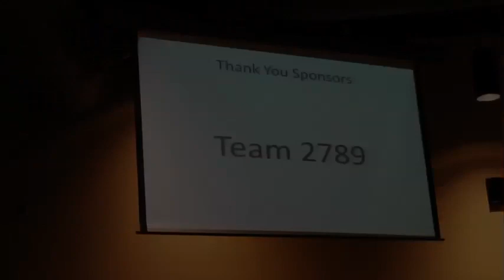MNTHS: 2nd Trimester Final - Our Digital Dojo - Stella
The 2nd Trimester of the 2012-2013 academic year has come to a close. This is a student reflection over what was learned in Mr. Simpson's "Digital Dojo".